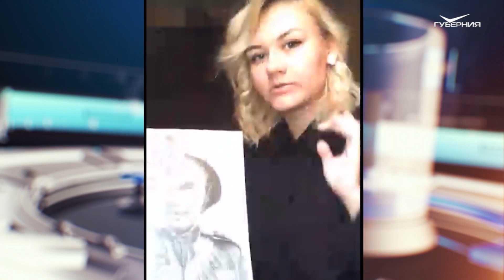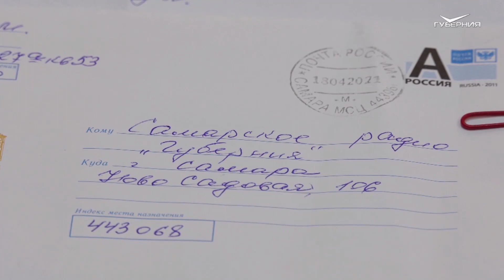"Я РИСУЮ ПОБЕДУ!" Региональный конкурс детского рисунка